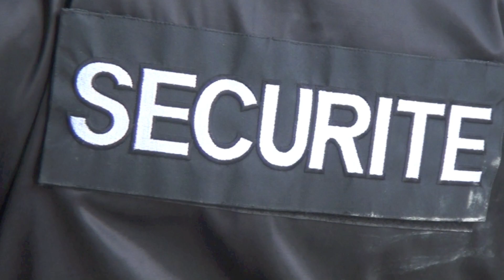scally security control smoke 2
Video of 2012... just for the fun with a good friend of mine !